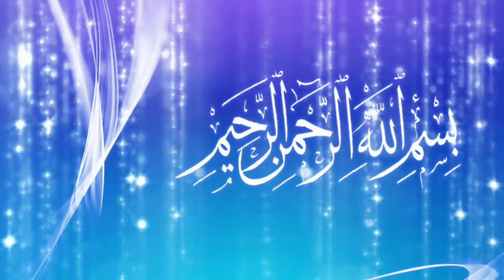Beautiful Wheat fields before harvesting || By Khadimabad TV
Bhot e khubsurt Kheet mery Ghar ka qareeb

New whats aap Packeg

خادم آباد بازار کے خوبصورت مناظر

Ramkot Fort Bathar

بہت خوبصورت گھیت